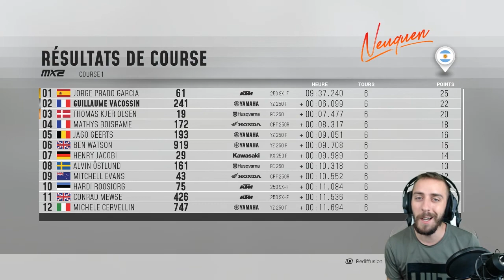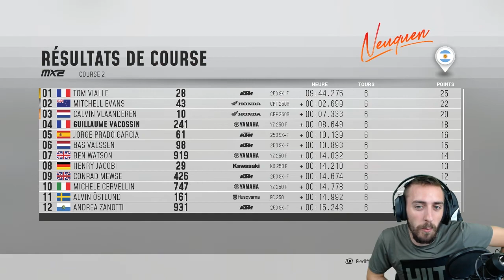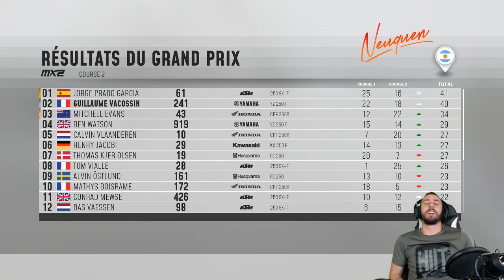DÉCOUVERTE MXGP 2019 !! GAMPLAYS FR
N'oubliez pas le LIKE et le PARTAGE les rider !!!

On découvre aujourd'hui le jeux mxgp 2019, on va le tester mais aussi lancer une carrière!! Ce jeux est-il cool ? a vous de voir les amis